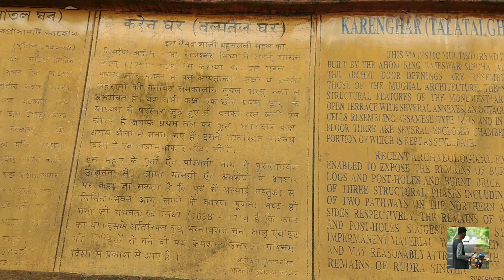Our Majuli Ride (episode - 6 Exploring Sivasagar)